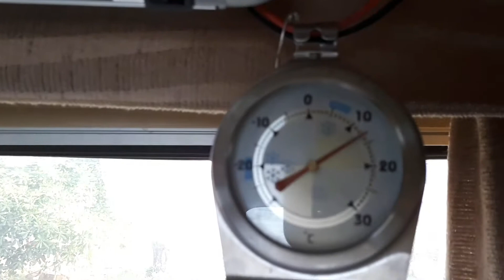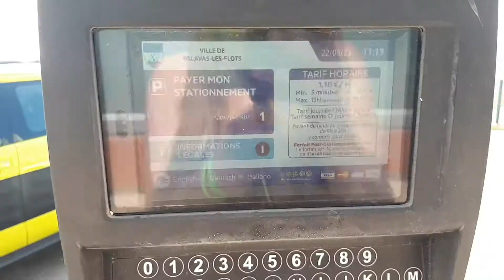IMP an der Küste aufwachen und bis nach Vias ziehen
By the Way, die Gemüse/Obstablage hällt super!